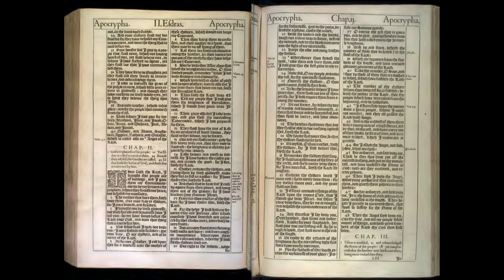2 Esdras 1-2: Apocrypha No.5 | 1611 KJV | Hidden Books Series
Embarking on "2 Esdras 1-2," we transition to a work that is both apocalyptic and deeply introspective, offering a profound exploration of divine justice, mercy, and the human condition. These opening chapters of 2 Esdras serve as a bridge between the historical narratives of the Jewish people's challenges and the visionary experiences that characterize this book. Rich in symbolic language and prophetic messages, these chapters invite readers into a reflective journey concerning faith, repentance, and the promise of salvation.

🔹 2 Esdras 1: The Lord's Rebuke and Call to Repentance
This chapter opens with a divine rebuke to the people of Israel, recounting the numerous times they have forsaken the Lord despite His continued mercy and the wonders He performed in leading them out of Egypt. Through a series of rhetorical questions and historical reminiscences, the Lord reminds the people of His enduring patience and the ingratitude they have shown in return. This divine lament highlights the central theme of repentance, as God, through His prophet, calls His people back to faithfulness, emphasizing the consequences of their continued disobedience and the enduring hope if they return to Him.

🔹 2 Esdras 2: Promises of Restoration and Salvation
In stark contrast to the rebuke of the previous chapter, chapter 2 shifts to a message of comfort and promise. It portrays a future where those who have remained faithful are gathered and honored in a new Jerusalem, a metaphor for divine restoration and the ultimate salvation of the righteous. This chapter is replete with imagery of a mother comforting her children, symbolizing God's nurturing love for His faithful followers. It promises the downfall of those who oppress and the uplifting of the downtrodden, culminating in a vision of a messianic figure who will lead the people into an era of peace and justice.

🤔 Reflecting on 2 Esdras 1-2
The juxtaposition of divine rebuke and the promise of salvation in these chapters offers a powerful meditation on the themes of justice, mercy, and redemption.

Consider these reflections:

ㆍThe rebuke in 2 Esdras 1 calls us to examine our own lives and communities: Where might we be forsaking a deeper commitment to our values and beliefs? How can we heed the call to repentance and realign with our principles?
ㆍThe promises in 2 Esdras 2 inspire hope for renewal and restoration. How can these visions of a just and peaceful future influence our actions and attitudes toward others in our daily lives?
ㆍThe transition from rebuke to promise reflects the profound relationship between divine justice and mercy. How can we embody these qualities in our interactions and efforts to create a more compassionate and just society?

🔔 As we explore "2 Esdras 1-2," let us be inspired by the call to introspection, repentance, and the hopeful assurance of divine mercy. May these chapters encourage us to reflect on our spiritual journey and the promise of renewal that lies ahead for those who seek to live in faithfulness and compassion.

00:00 2Esdras Chapter 1
06:20 2Esdras Chapter 2